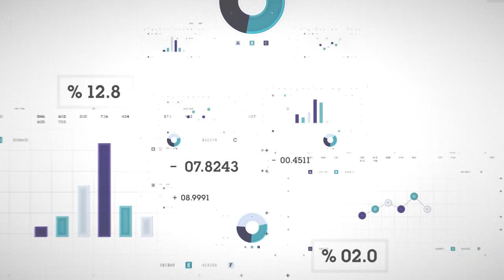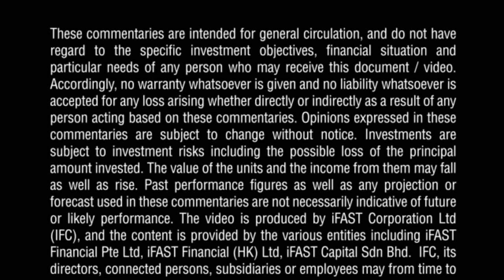《投资学堂》：固定收益知多少？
您对固定收益投资的了解有多少？让奕丰固定收益部高級固定收益分析洪崇瑜（Ang Chung Yuh）为您介绍固定收益投资工具的基本特征与注意事项。